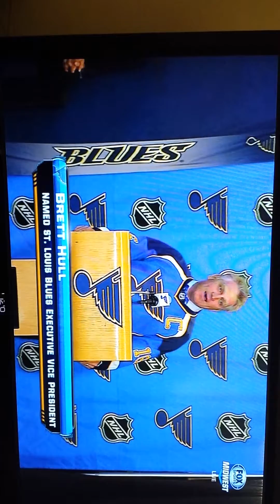Copy of Brett Hull Named Executive VP of the BLUES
Brett Hull named executive VP of the Blues